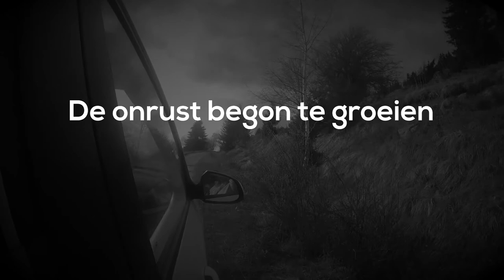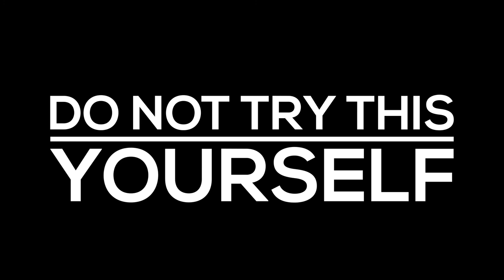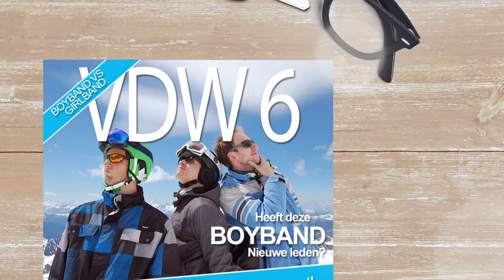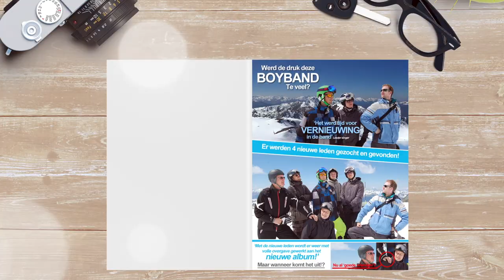Wintersport 2017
De after movie van wintersport 2017.